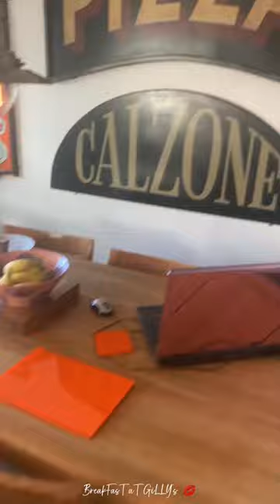171. Breakfast at GiLLy’s, MiCRo MiNi SkiRT GiLLy & fashion in the KiTcHEN! Pangels Best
Or is it Breakfast at Tiffany's a 1960s romantic comedy about a paid "PARTY GIRL" No it’s LiViNG with MiCRo MiNi GiLLy at breakfast time, & LETTING YOU SEE WHAT I HAVE TO PUT UP WITH, IN THE MORNING BEFORE WE GO TO WORK! This is part of 5 169, 170, 171, 172, 173.

YeS GiLLy LoVeS CooKiNG, while I sit back with a cup of coffee & watch! Just to let you know, I do wash up afterwards!

THANKS! Advertising with GiLLy, SEEiNG is BeLieViNG, OLD is the NeW YoUNG!

Living a Marina Lifestyle & next to the beach, GiLLy’s always ready to strip off down to her thong bikini & spend her day sunbathing on the beach or in our garden.

Gilly always looks SeXy when she’s cooking in the kitchen! She always wears one of her many MiNi SkiRTs or DReSSeS! This time she’s wearing a  RiVeR Island Top & “H&M” MiCRo MiNi SkiRT.

We are both WiNE LoVeRS, SuN LoVeRs, PaRTy LoVeRs, FaSHiON LoVeRs, PooL & DaRTs LoVeRs, OH & how could I forget we both LoVe FooD & GiLLy LoVeS CooKiNG!!!

I get alot of weird comments, so I have to give alot of weird answers, this is one of them! YeS Gilly is wearing THoNG KNiCkeRs under her Mini Skirt or sometimes her THoNG BikiNi bottoms if we have just come in from the garden, or off the beach after sunbathing!

I bet you wonder why I don’t mind my wife looking sexy showing off a bit more than the norm for you guys? It’s comes after years of holidaying with her lying on a beach topless, with just a thong bikini on. Most times in front of hundreds of people we didn’t know. Including wearing a slingshot swimsuit too!

And the main reason is GiLLy LoVeS reading your FaBuLoUS CoMMeNTs!

Check out Pangel the man behind the camera Part 1 of 7 How not to become a INFLUENCER on YouTube & earn LoADS of MoNeY & buy a Super Yacht

Category
Music Pangels Best ReMiX.

If you have any cool pictures or music that I could use in my next PANGELS BEST Video, please email them to THANK YOU.